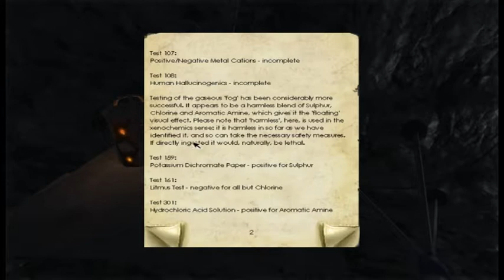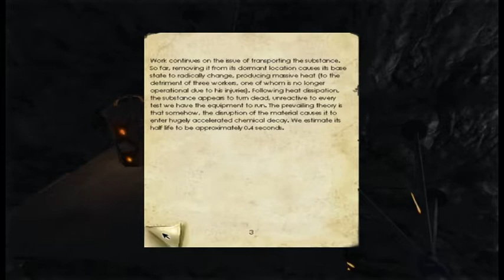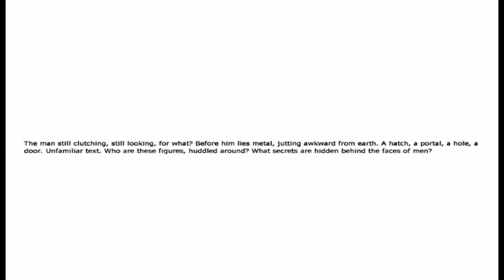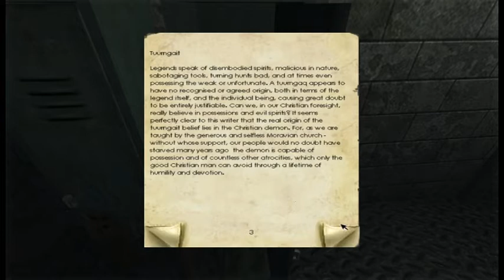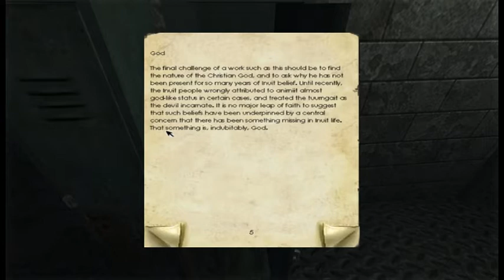Penumbra: Overture (3/6)- [Playthrough] [No Commentary]